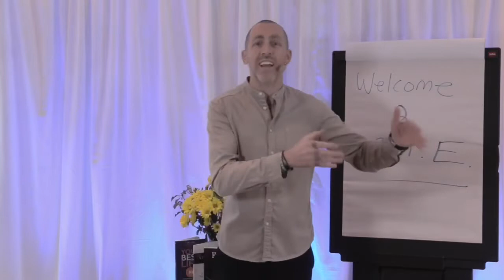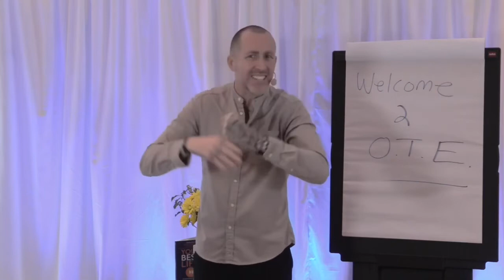OTE Life Transformation Program: Welcome Video